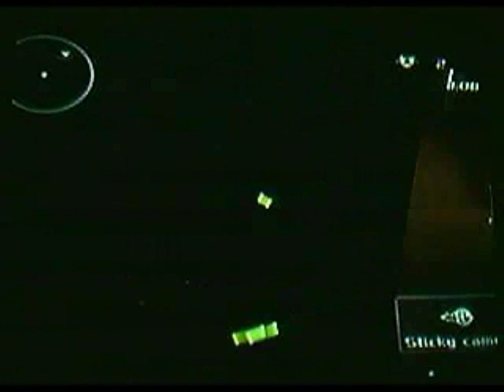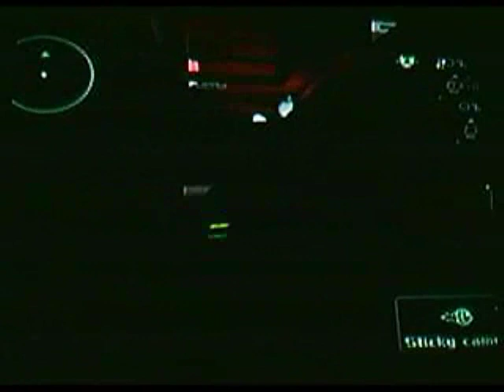34c S Club SteDraTosTom